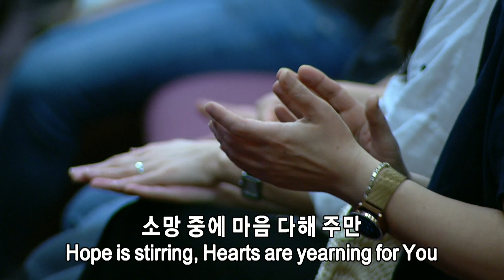주일3부쉐키나찬양팀 | 남가주사랑의교회 | 09032023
1. 그 이름
2. 찬양중에 눈을들어
3. 내눈 주의 영광을 보네